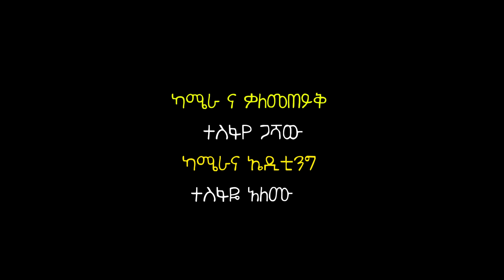መገን 2 Megen | Tesfa Arts